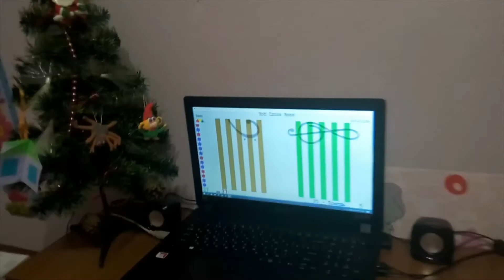Soft Mozart Recital: Nikita (10) plays "Hot Cross Buns" by unknown author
Никита начал заниматься музыкой с программой Софт Моцарт 2 недели назад, видео снято на четвертом занятии. Педагог Долгодворова Яна Владимировна.